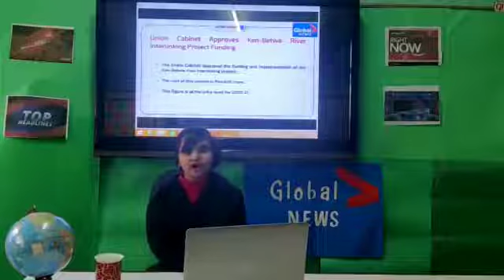D.A.V. TIMES (GLOBAL NEWS NETWORK)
Smart & Talented Newsreader Anusha Awasthi   presenting Live News on Global News. Updating you with all National & International News Highlights.